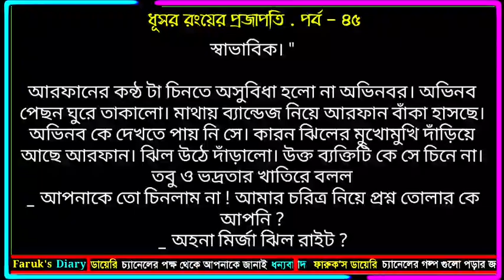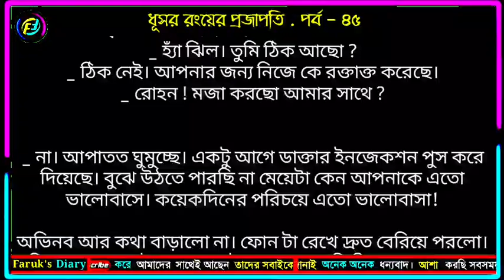ধূসর রঙয়ের প্রজাপতি | পর্ব - ৪৫ | Valobasar Romantic golpo | ভালোবাসার গল্প | Faruk's Diary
গল্পের নামঃ ধূসর রংয়ের প্রজাপতি
পর্ব - ৪৫

ভালোবাসার গল্প
রোমান্টিক গল্প
প্রেমের গল্প
বেদনার গল্প
Valobasar Golpo
Romantic love story
premer golpo
Faruk Media

💞. Valobasar golpo. 💞
💞. Premer golpo. 💞
💞. Koster golpo. 💞
💞. Jeboner golpo. 💞
💞. Prem Nibedon. 💞

❤ Thanks For Stay With Faruk's Diary. ❤